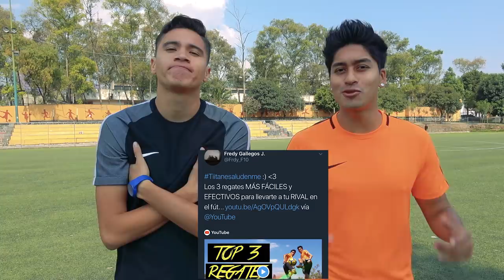3 SENCILLAS FORMAS DE LEVANTAR UN BÁLON DE FORMA ESPECTACULAR / Flick ups * Soccer Tricks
GANATE UNOS FLAMANTES MERCURIAL VAPOR 👇🏽